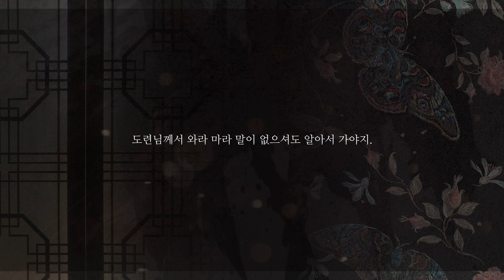[밤바다 야해] 야화첩 제2장 Trailer 02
*Bambada YAHE BL Audio Drama*

밤바다 야해 열한 번째 바람이야기
야화첩 제 2장
원작 변덕

*CAST*
*윤승호 (이규창) X 백나겸 (김민주)*
이지화 외 - 박주광
정인헌 외 - 채안석
김씨 외 - 정의택
무명 외 - 박준원
덕재 외 - 이우리
민도령 외 - 김훤
여종1 외 - 신나리
희나 외 - 박시윤

BL 오디오 드라마 '야화첩 제2장'은 야해샵에서 만나보실 수 있습니다.
(BL Audio drama '야화첩 제2장' can be purchased at Yahe-Shop)

ㅡㅡㅡㅡㅡㅡㅡㅡㅡ
(Copyright for the content is in BADAS Co., Ltd. and cannot be edited or re-uploaded.)
※ 무단으로 재업로드하지 말아주시길 부탁드립니다.
※ 캡처 및 링크 공유시 출처를 꼭 남겨주세요.
(Please make sure to credit the source when you share the capture and video link.)